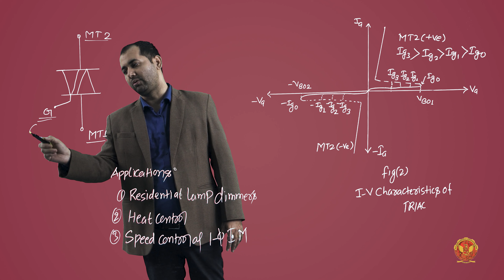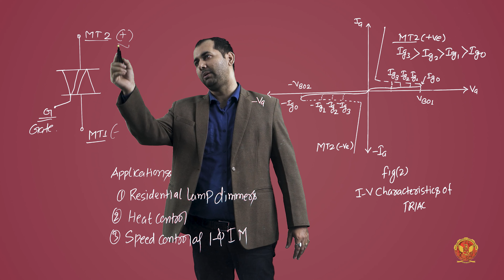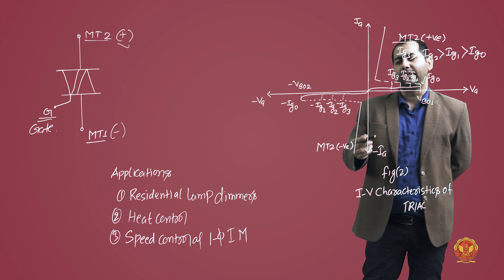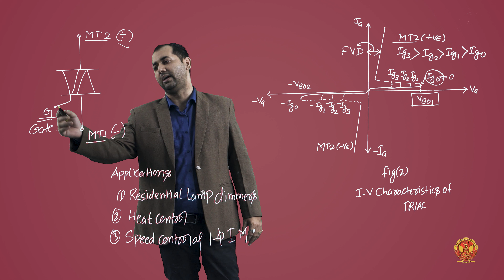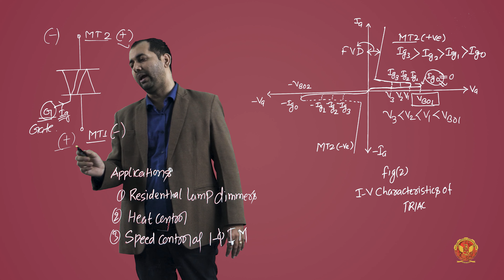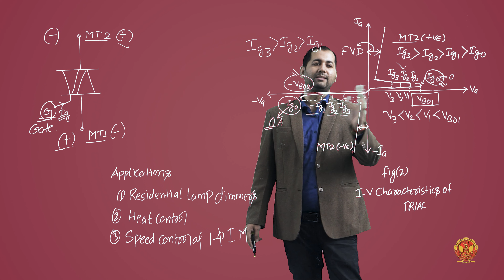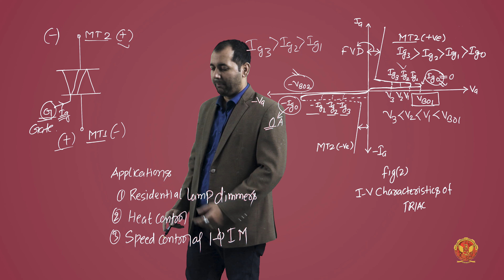1.16.2.2 I-V Characteristics & Applications Triac | EE502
1.16.2.2 I-V Characteristics & Applications Triac

In this comprehensive unit, we delve into the fundamentals of power electronics, exploring its concepts, applications, advantages, and disadvantages. From power semiconductor devices to crucial components like power diodes, transistors, MOSFETs, IGBTs, and SCR, this unit equips you with essential knowledge for understanding and designing power electronic systems.

1.1 Introduction to Power Electronics:
Get acquainted with the foundational principles of power electronics, setting the stage for deeper exploration.

1.2 Concept of Power Electronics:
Understand the core concepts, applications, and the pros and cons of power electronic converters.

1.3 Power Semiconductor Devices:
Dive into the world of power semiconductor devices, exploring their basic structures, characteristics, classifications, and comparisons.

1.4 Power Transistors:
Learn about the role and characteristics of power transistors in power electronic circuits.

1.5 Power MOSFETs:
Unravel the circuit symbols and structures of Power MOSFETs and comprehend their significance in electronic applications.

1.6 Insulated Gate Bipolar Transistor (IGBT):
Explore the structure and circuit symbols of IGBTs and understand their functionality.

1.7 Comparison between Power BJT, MOSFET & IGBT:
Analyze the differences and applications of Power BJT, MOSFET, and IGBT to make informed design choices.

1.8 SCR Introduction:
Gain insights into the fundamentals of Silicon Controlled Rectifiers (SCRs) and their applications.

1.9 SCR Turn-on Methods:
Explore various methods employed to trigger SCRs in electronic circuits.

1.10 Two-Transistor Analogy:
Understand the concept of two-transistor analogy and its relevance in power electronics.

1.11 Thyristor Protection Methods:
Learn about different protection techniques employed for safeguarding thyristors in electronic circuits.

1.12 Heating, Cooling & Mounting of SCR:
Discover the importance of proper thermal management in SCR applications.

1.13 Series Operation of SCR:
Explore the principles and considerations involved in the series operation of SCRs.

1.14 Parallel Operation of SCR:
Understand the challenges and techniques for achieving parallel operation of SCRs.

1.15 Members of Thyristor Family:
Get introduced to various members of the thyristor family and their unique characteristics.

1.16 Firing Circuit of SCR:
Delve into the design and operation of firing circuits used for triggering SCRs.

1.17 Thyristor Commutation Techniques:
Learn about different commutation techniques essential for efficient operation of thyristors.

Equip yourself with the knowledge of power electronics and enhance your skills in designing efficient and reliable electronic systems.